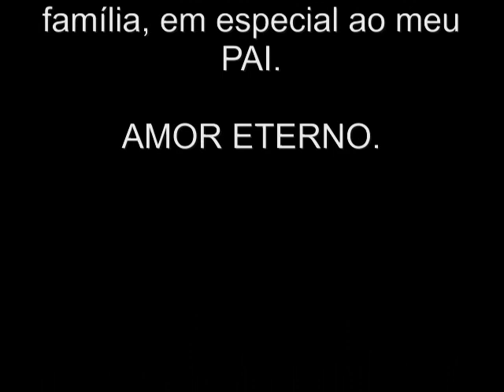028 - Aprenda italiano - Meus 5 anos na Itália